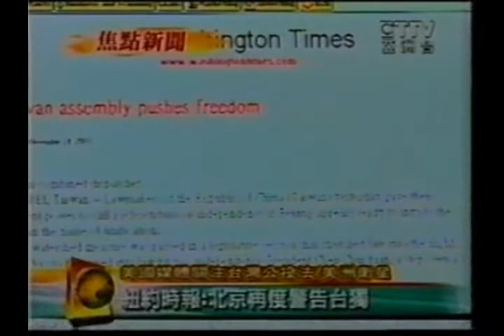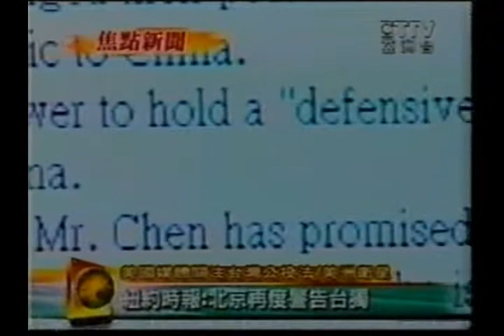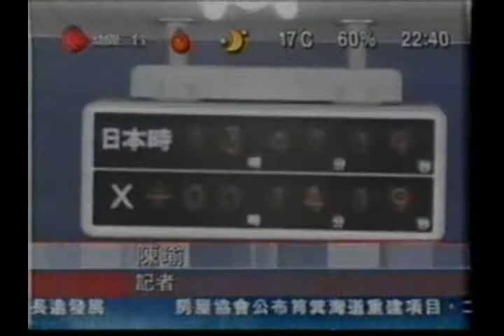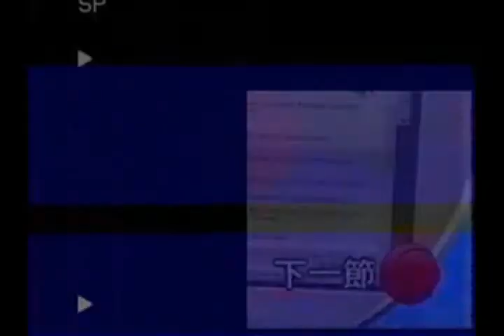陳總統保衛台灣人民 中國鳥巢 2007